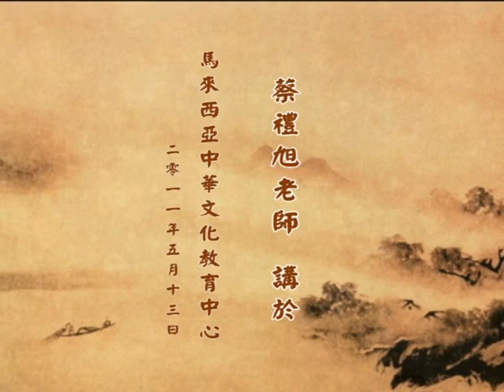文言文—開啟智慧寶藏的鑰匙 第72集｜蔡禮旭老師主講